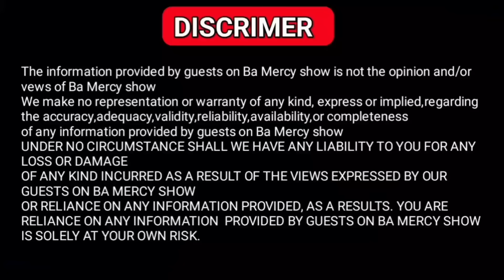Njeri Muigai leaves her wealthy marriage in Tears💧WHY!? ( Next home after divorcing)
investment in marriage Njeri Muigai and Muigai Njoroge